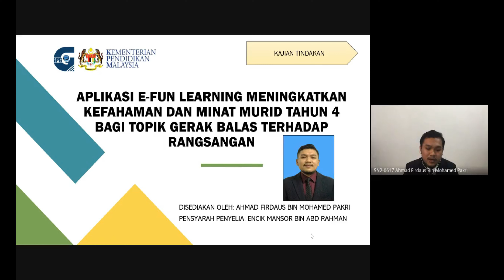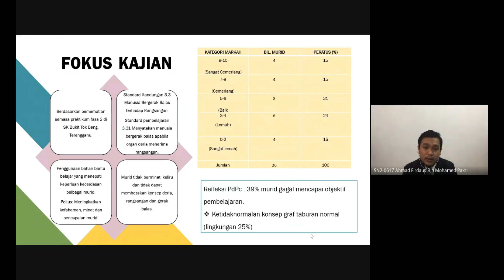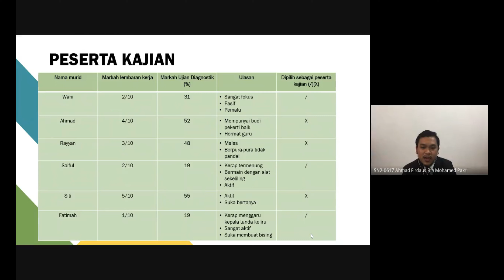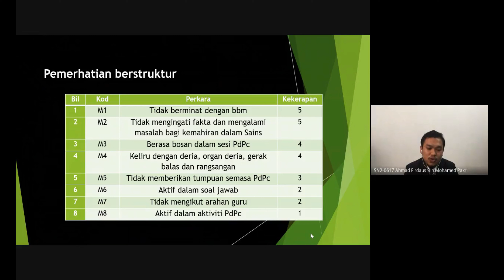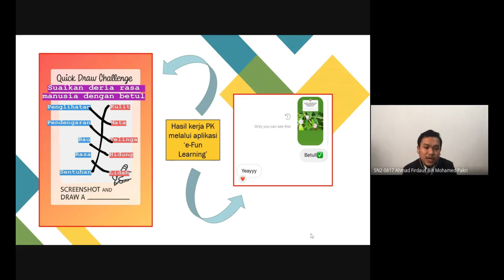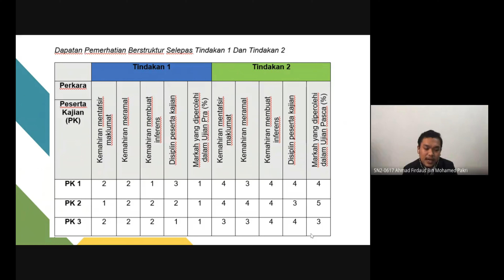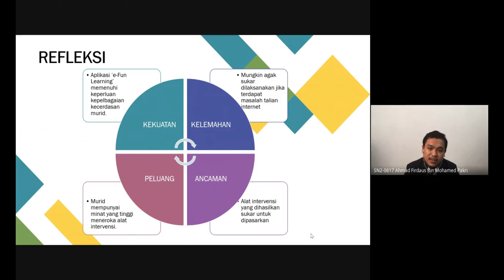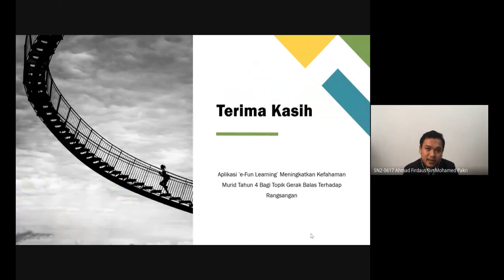[11] AHMAD FIRDAUS BIN MOHAMED PAKRI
Kajian Tindakan - Aplikasi 'e-Fun Learning' Meningkatkan Kefahaman Dan Minat Murid Tahun 4 Bagi Topik Gerak Balas Terhadap Rangsangan